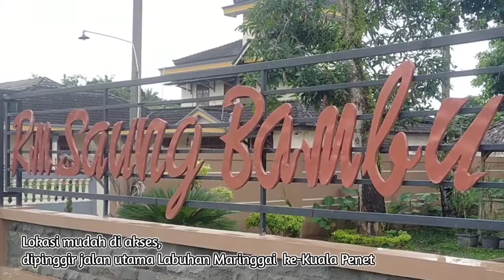Rumah Makan Saung Bambu, Sriminosari, Labuhan Maringgai